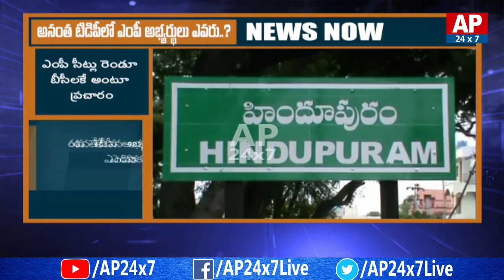Who is Anantapur TDP MP Candidate | AP24x7